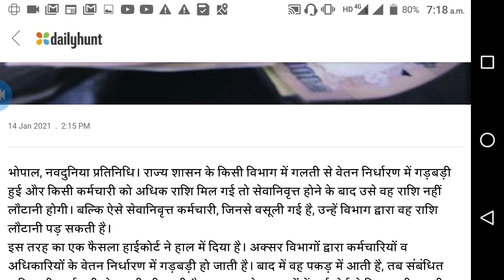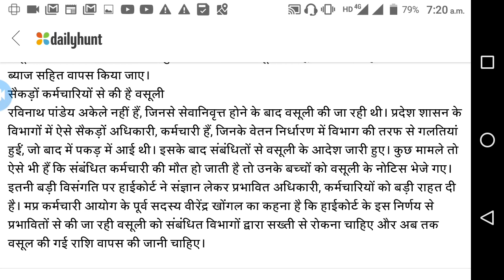वेतन गड़बड़ी के मामलों में राज्य के कर्मचारियों से नहीं वसूली जाएगी राशि हाईकोर्ट का आदेश।